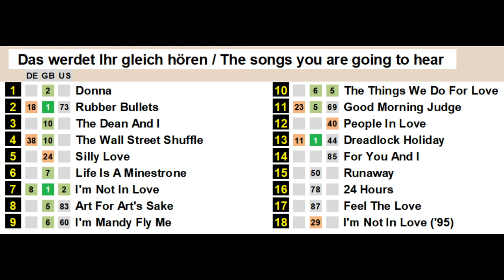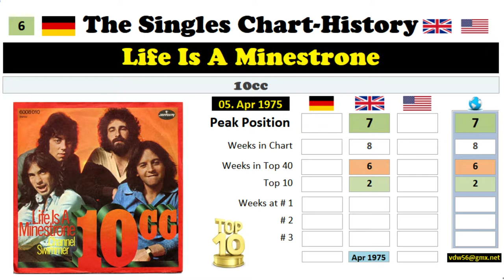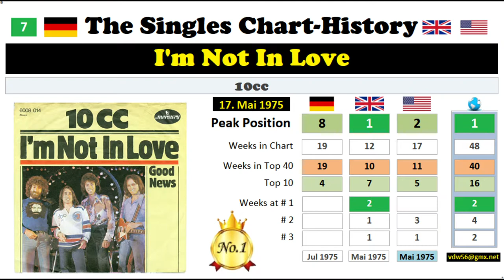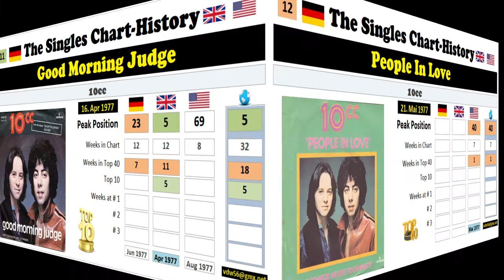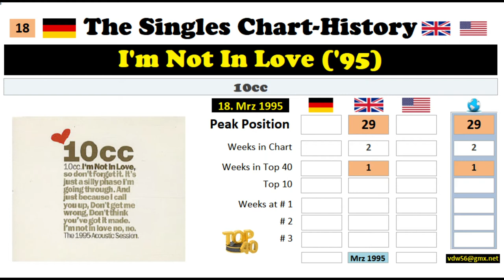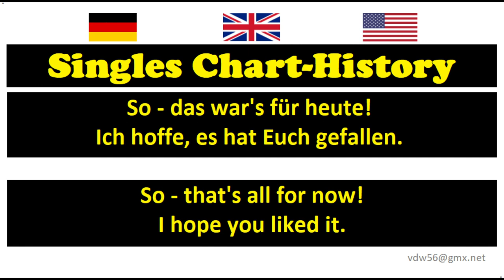10cc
Chart-History 10cc
18 Titel